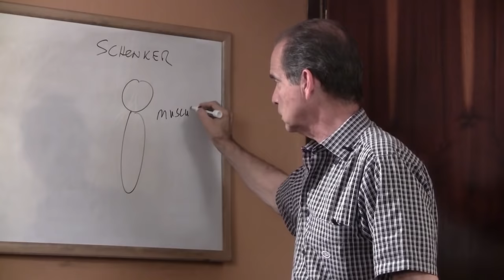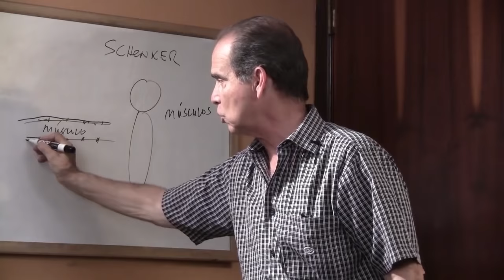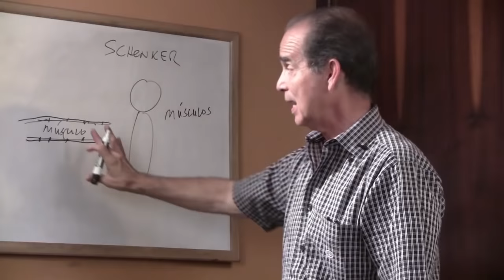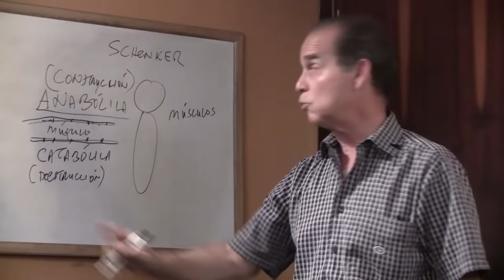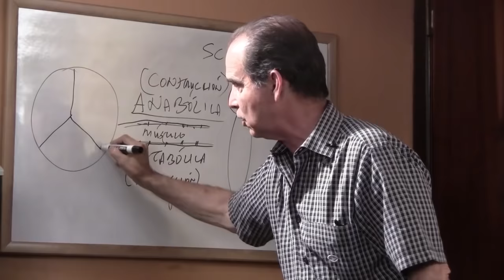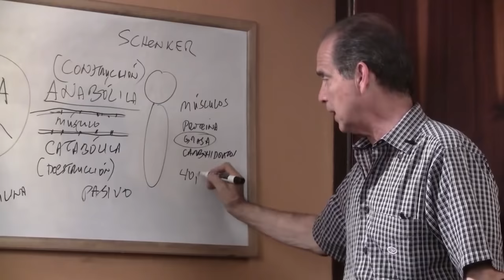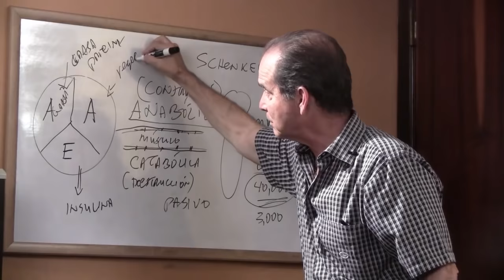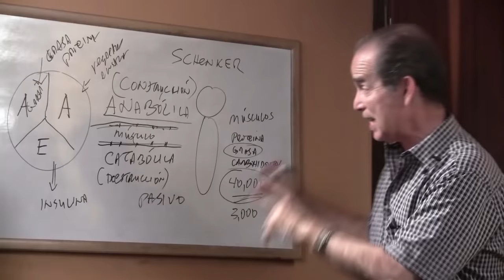Episodio #1170 ¿Cómo Ganar Masa Muscular Rápidamente?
En este episodio Frank explica cuál es el mejor ejercicio para ganar masa muscular rápidamente.